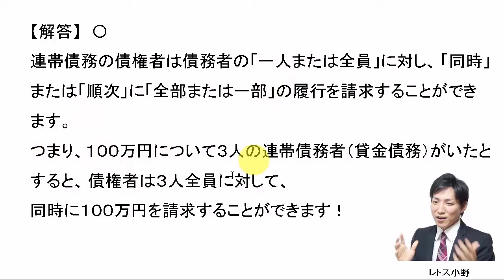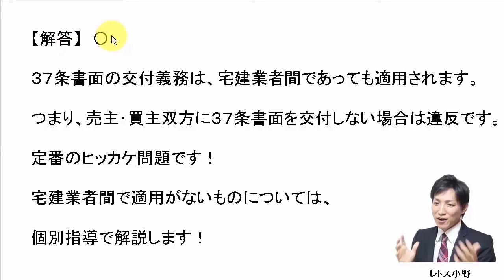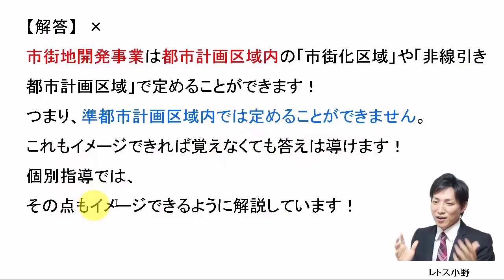【宅建過去問】1月17日の３問【レトス小野】宅建過去問解説